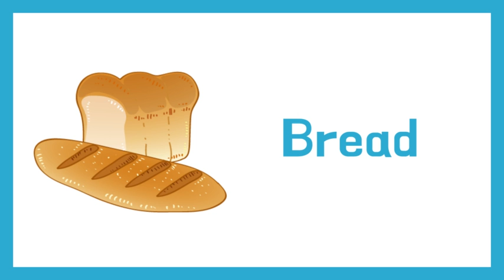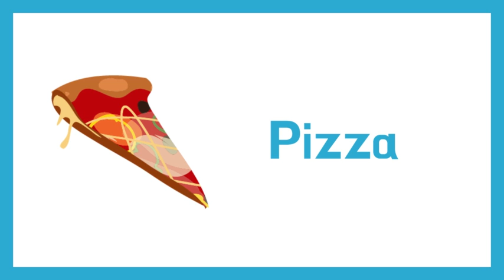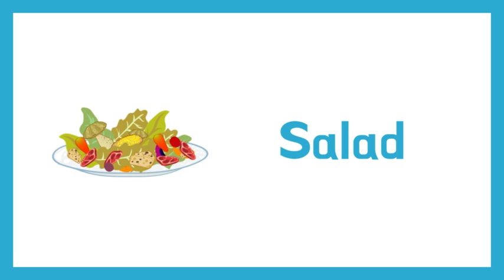Image Voca. Day5. Restaurant and Menu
You can get more images for free!

This is our passion and the reason we want to run my youtube channel.
We believe that education must be provided to everyone so that they can learn as free souls and have equal opportunities equally anytime, anywhere.
We believe that education is a measure of better education opportunities, higher salaries, better health, smaller crimes, wider tolerance, and a brighter future for the next generation.
In short, I think education is the driving force that changes the world of tomorrow.
With this passion and belief in education, we want to provide cutting-edge educational content for the smart mobile era

It is a real-time interactive language learning tool using a smart phone that presents a new paradigm for learning existing English words.It is not only to memorize words with text by stimulating the frontal lobe and hippocampus in human brain, but also reminiscent of words using images in each word.